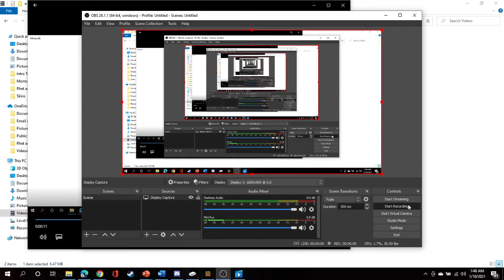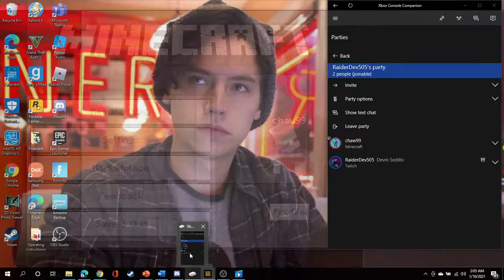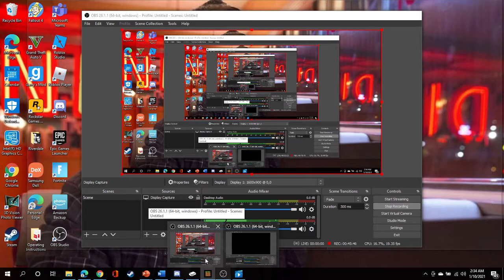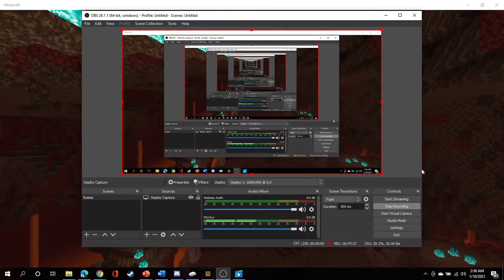Survival series HARD MODE with raider] Minecraft # 1